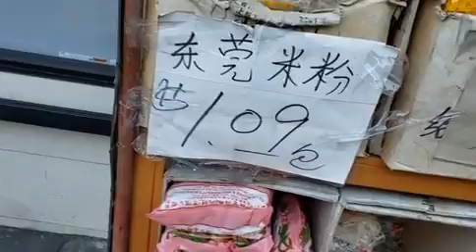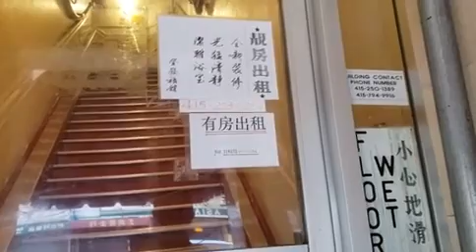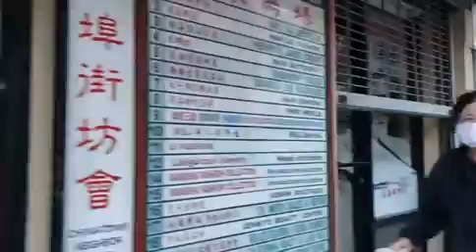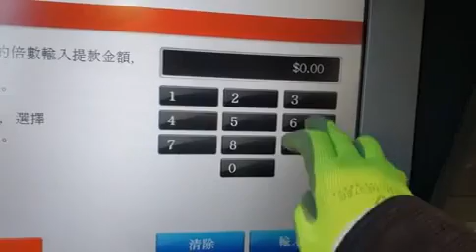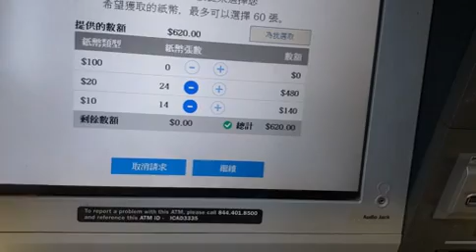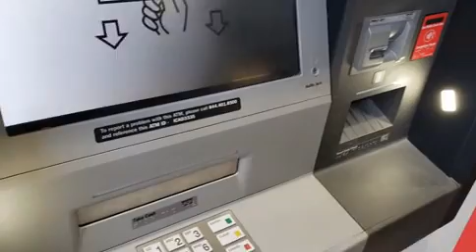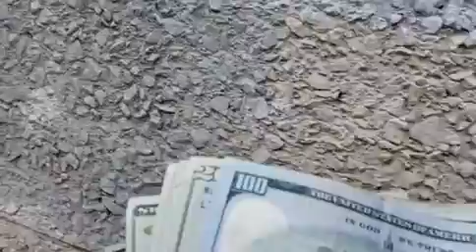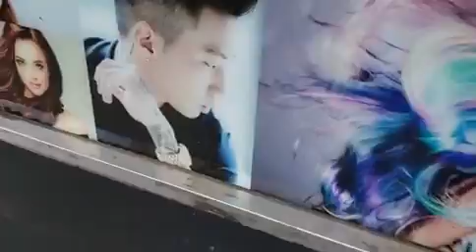美国这边的ATM机，可以在取款时选择钞票面额，但最多不能超过20张~20201005~ATM machines in the US can choose the denomination of ban